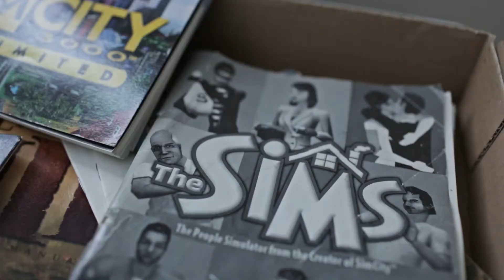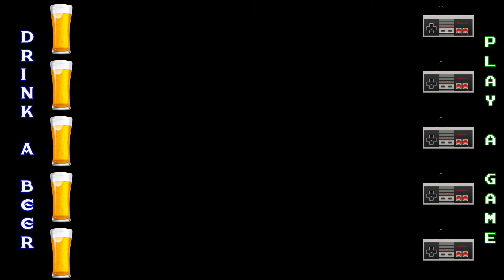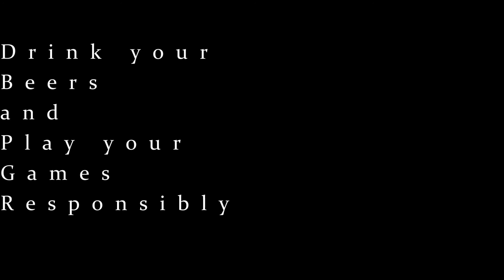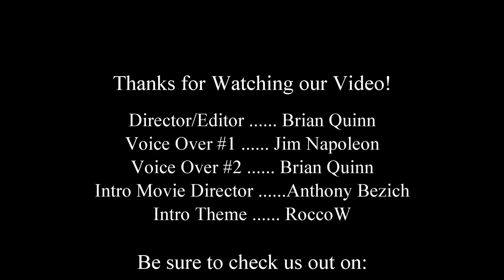DBPG: Greg Normans Golf Power Review (NES) - Worst NES Golf Game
Drink a Beer and Play a Game review Greg Normans Golf Power. This is the worst NES Golf Title in our opinion.

**Designated Drivers **
 - CyberSix